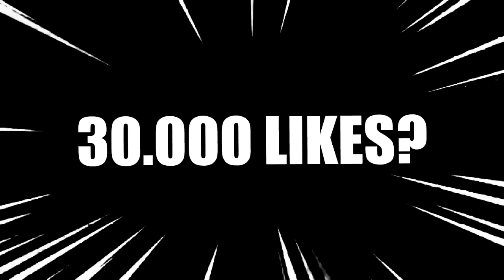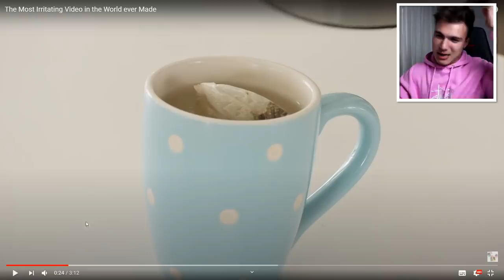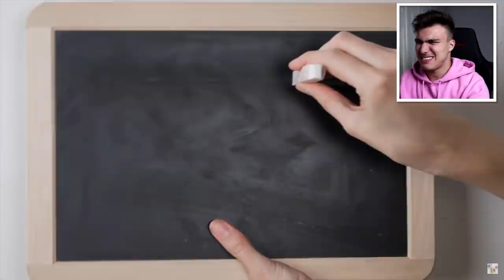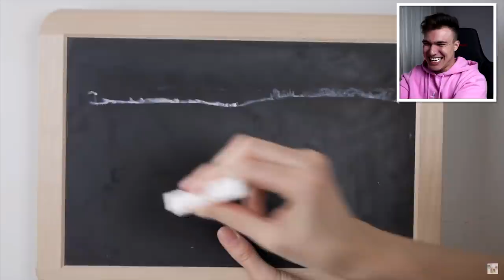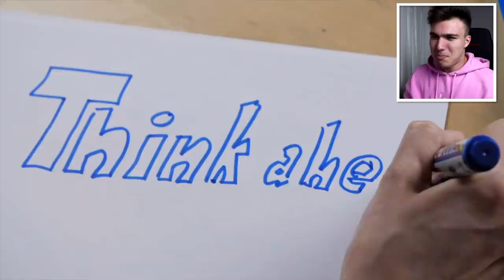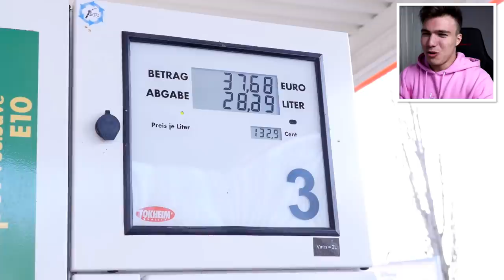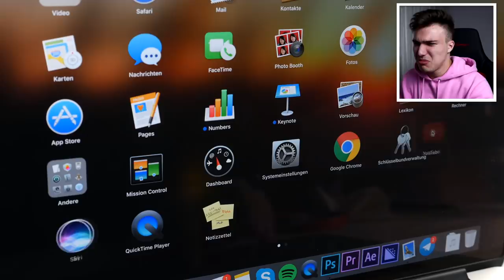ÎNCEARCĂ SĂ NU TE ENERVEZI CHALLENGE!